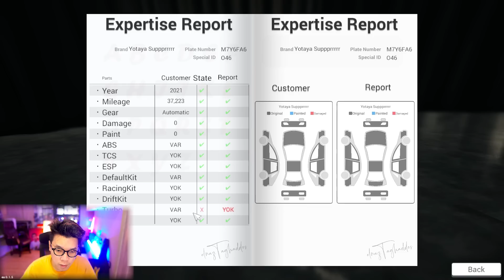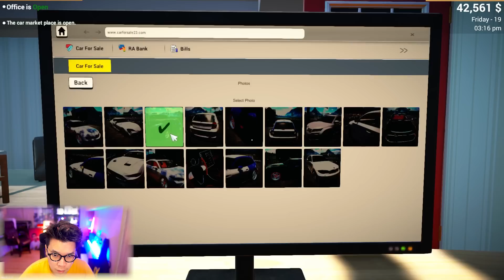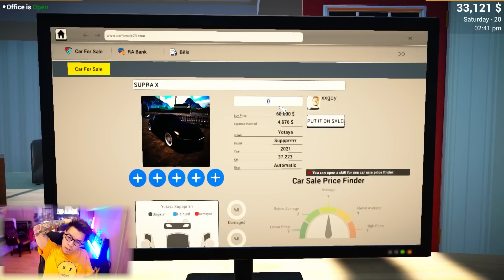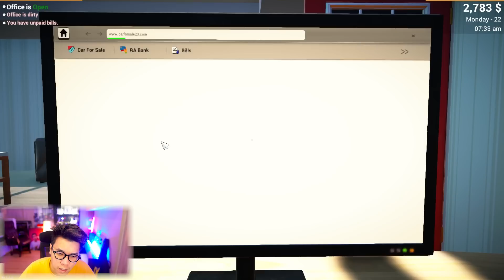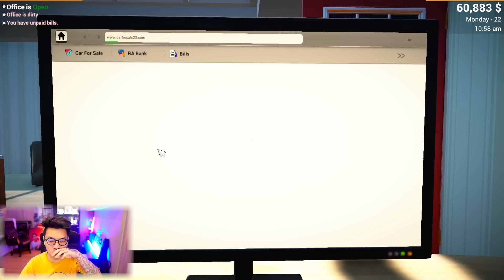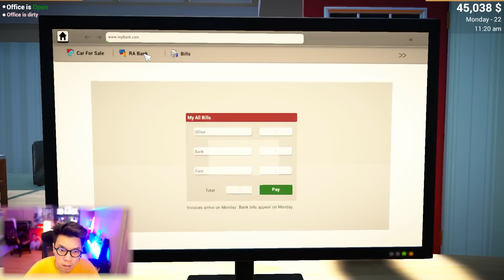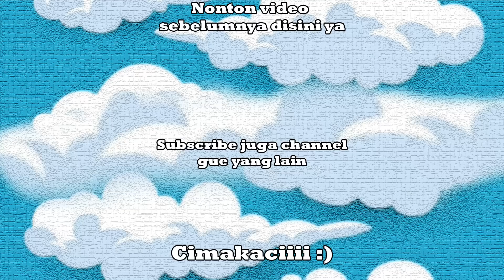SEKARANG KITA JUAL MOBIL JDM - Car For Sale Simulator Indonesia - Part 6